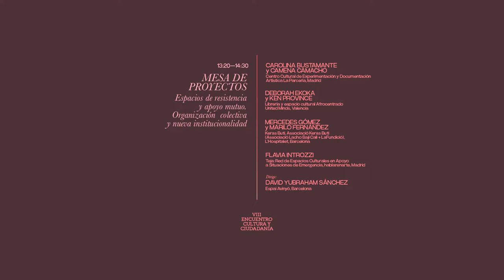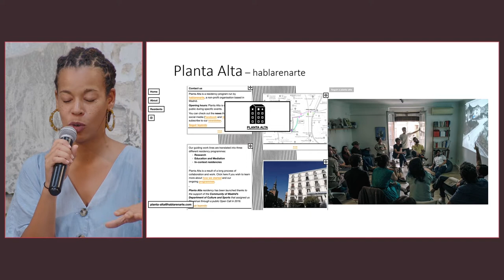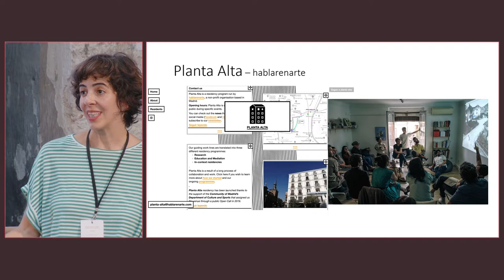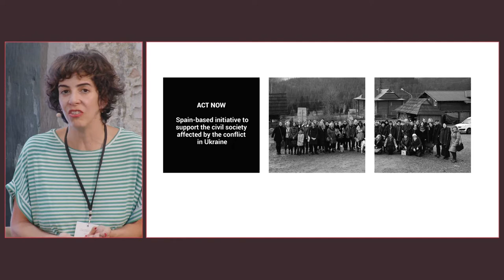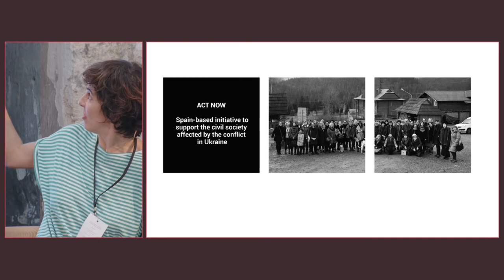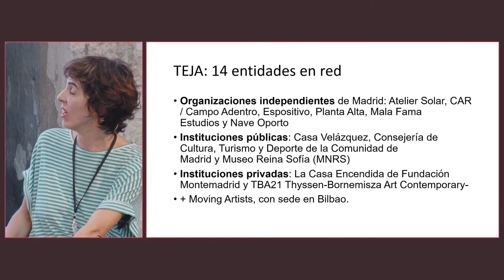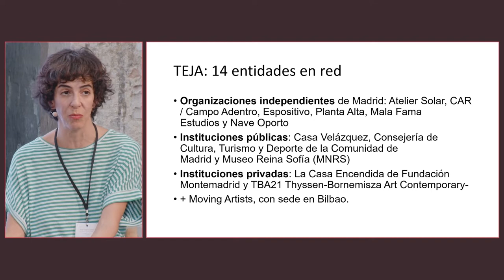Espacios de resistencia y apoyo mutuo. Organización colectiva y nueva institucionalidad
26, 27 y 28 de octubre de 2022. Sevilla
•Camena Camacho. Centro Cultural de Experimentación y Documentación Artística La Parcería, Madrid
•Deborah Ekoka y Ken Province. Librería y espacio cultural Afrocentrado United Minds, Valencia.
•Mercedes Gómez y Mariló Fernández. Keras Buti, Associació Keras Buti (Associació Lacho Baji Cali + LaFundició), L'Hospitalet, Barcelona
•Flavia Introzzi. Teja: Red de Espacios Culturales en Apoyo a Situaciones de Emergencia, hablarenarte, Madrid
•Dirige: David Yubraham Sánchez. Espai Avinyó, Barcelona.